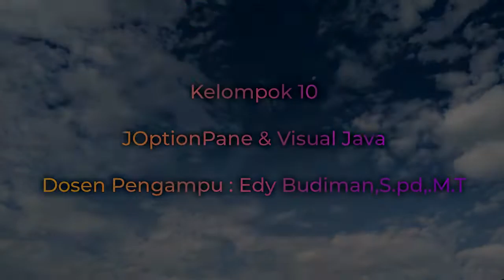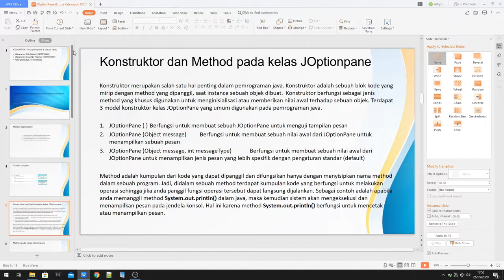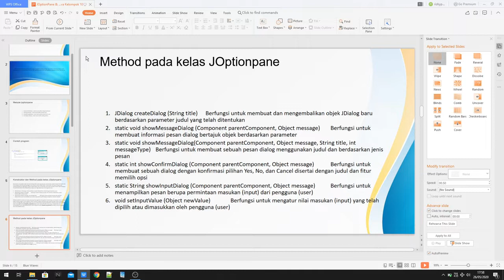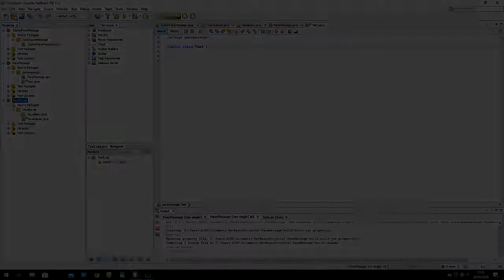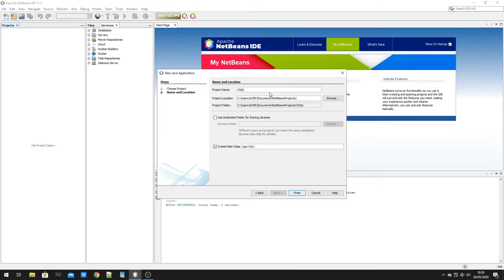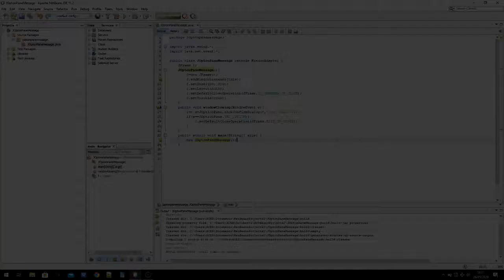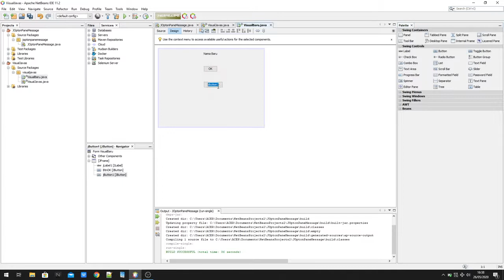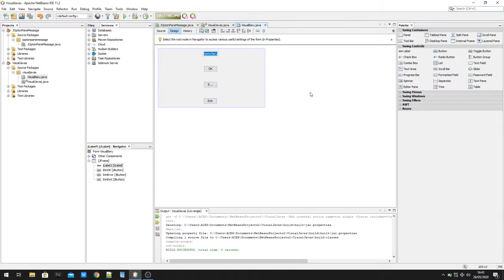JOptionPane & Visual Giant Fire Dragon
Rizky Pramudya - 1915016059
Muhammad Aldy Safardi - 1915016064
Muhammad Ihsan Nur Rahman - 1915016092